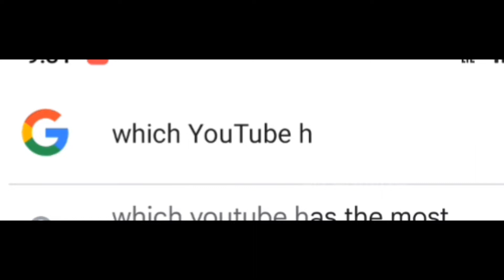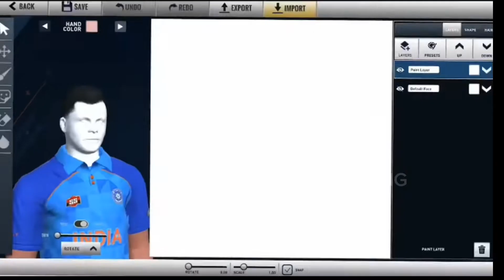OMG 😱 | 💥 TOP 5 CRICKET GAMES FOR ANDROID | ULTIMATE GRAPHICS 🔥| NEW CRICKET GAMES ON 2024 | TAMIL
Today, we're diving into the world of cricket with a list of the top 5 cricket games in 2024. Get ready to unleash your inner cricketer!

1. RC24: This game is a treat for all cricket fans. It offers real-time gaming and lets you play against friends and real teams around the globe. It's a must-have for any fan of the sport!

2. Dream Cricket 24: This game puts you in charge of your own career as a cricketer. Build your skills, play matches, and rise to fame on the world stage. It's an exciting journey that you won't want to miss!

3. WCC3: This is the much-anticipated sequel to WCC2, which was released in 2019. The game promises stunning visuals, realistic gameplay, and even more thrills than its predecessor. It's a definite contender for the top spot this year.

4. Sachin Saga Pro Cricket: Named after legendary cricketer Sachin Tendulkar, this game is all about skill and excitement. Play against your favorite teams and players from around the world in realistic environments like Wankhede Stadium or Eden Gardens.

5. WCC2: While it may not be brand new this year, WCC2 still deserves a spot on our list due to its popularity and continued success since its release in 2019. It's definitely one of the best cricket games out there!

And that wraps up our top 5 cricket games for 2024!